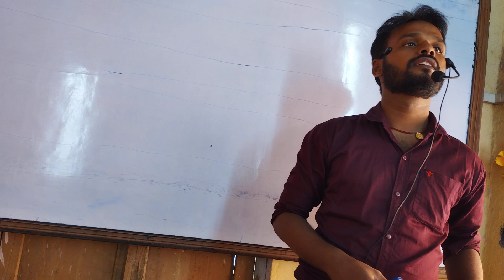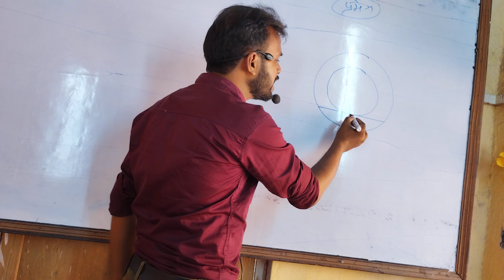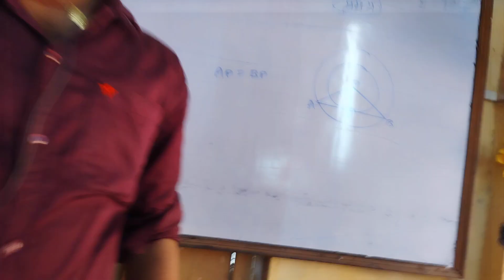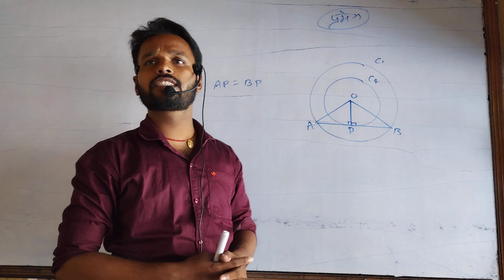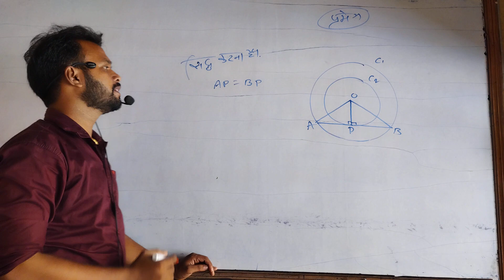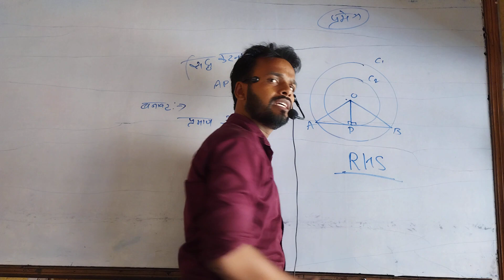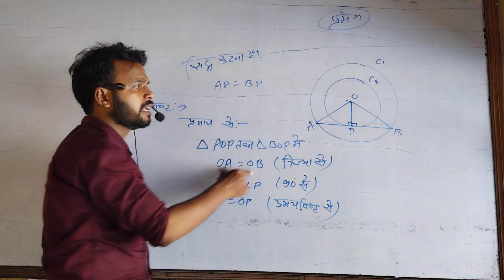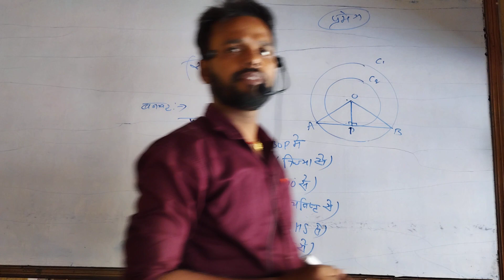class 10 math By-Amar Sirlesson - 10 circle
career point jagdishpur bank of baroda ke upar
Director-Amar sir
class - 10
lesson - Circle